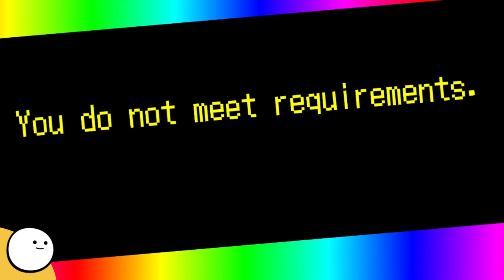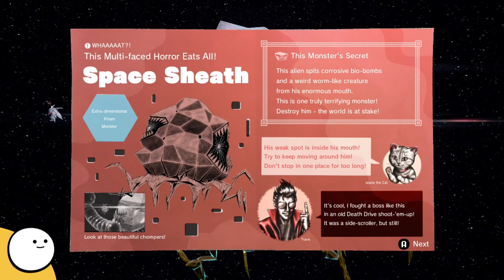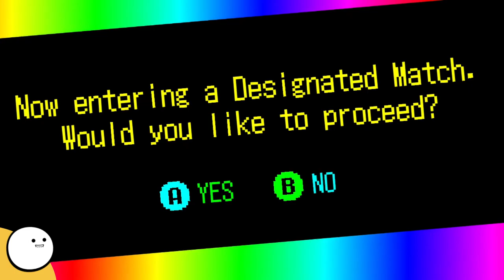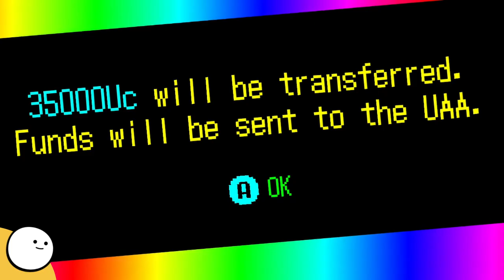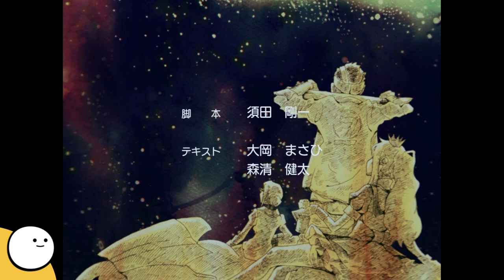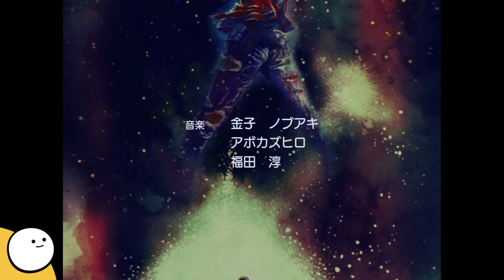Velvet Chair Girl | No More Heroes III Gameplay Walkthrough - Episode 5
Travis Touchdown returns to Santa Destroy after a ten-year absence. There he finds a huge artificial island metropolis floating in the sea, and a mysterious flying object hovering high above. What kind of crazy dangerous assassins will Travis face off against this time?!